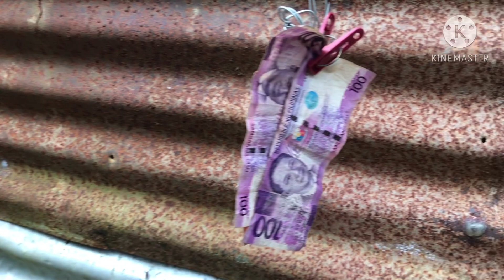Travel vlog nueva ecija!